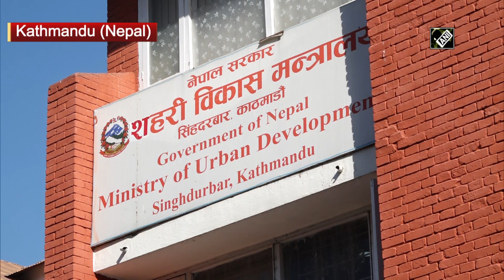Integrated Check Post construction begins at Nepalgunj to boost connectivity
Kathmandu (Nepal), Nov 13 (ANI): Union Commerce and Industry Minister Piyush Goyal and Nepali Urban Development Minister Krishna Gopal Shrestha on November 12 virtually witnessed the ground-breaking ceremony to mark the beginning of construction of an Integrated Check Post at Nepalgunj, Nepal. It is made with the aim to further boost connectivity and enhance people-to-people trade ties between New Delhi and Kathmandu.